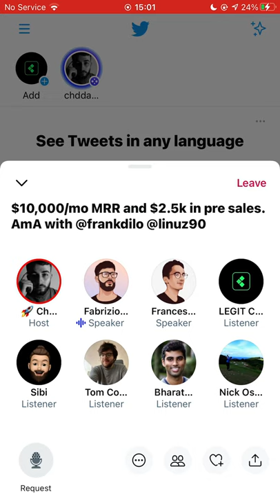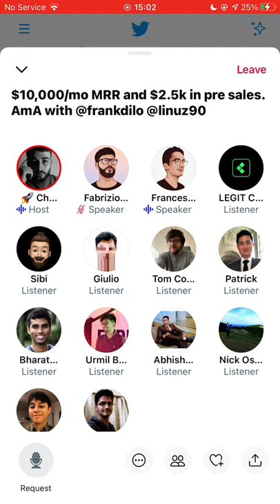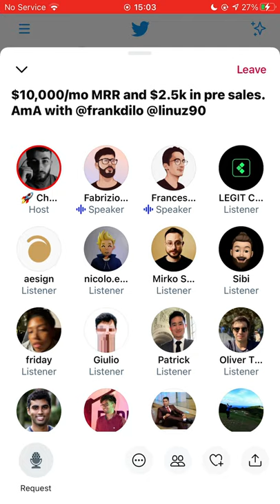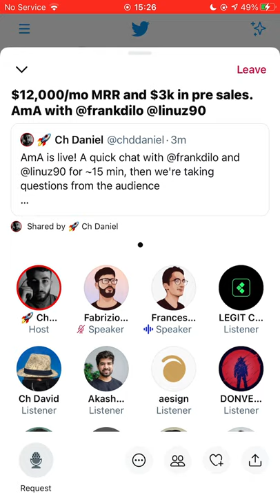Live AmA, Fabrizio + Francesco: Our journey to $12k MRR, $3k in pre-sales (Mailbrew & Typefully)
Hi, my name is Francesco.

My co-founder Fabrizio and I have been creating products on the Internet for the past 3 years.

It has been a bumpy ride with many ups and downs, but lately, Mailbrew’s and Typefully’s growth has started to compound and we are blasting past some milestones that seemed HUGE as recently as 12 months ago:

$12,000 MRR with Mailbrew

$3,000 in pre-sales for our new product Typefully

💌 Mailbrew lets you unplug from the Internet with a personal daily newsletter.

🐦 Typefully makes you grow on Twitter by crafting tweets and threads in a distraction-free editor, scheduling them, and (soon) analyzing how they impact your account growth.

What made it work for us?

• Crafting products with an insane level of quality

• Building an audience on Twitter by being an open startup.

• Keeping our heads down and improving our products every day.